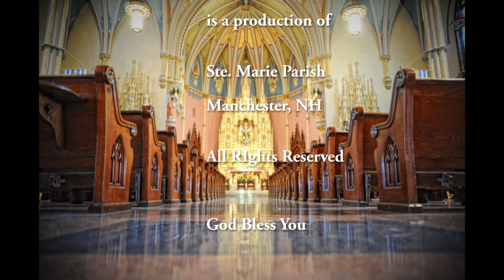WHR Feb 7, 2022